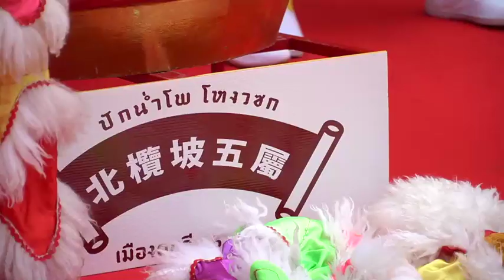ตรุษจีนกรุงไทยหอศิลป์เยาวราช 2563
ธนาคารกรุงไทยภาคภูมิใจที่ได้ร่วมสืบสานเทศกาลตรุษจีนเยาวราช 2563
และร่วมรับเสด็จสมเด็จพระกนิษฐาธิราชเจ้า กรมสมเด็จพระเทพรัตนราชสุดาฯ สยามบรมราชกุมารี ในวันที่ 25 ม.ค. 63 ผ่านมาพร้อมถวายการเชิดสิงโต 5 เชื้อชาติหน้าพระพักตร์เป็นครั้งแรก

ร่วมรับชมบรรยากาศงานเทศกาลตรุษจีนฉลองปีหนูทอง ที่ธนาคารกรุงไทย สาขาเยาวราช ได้ตกแต่งจัดซุ้มประดับสัญลักษณ์มงคลอย่างงดงาม แสดงถึงความเป็นน้ำหนึ่งใจเดียวกันของคนไทยเชื้อสายจีนในย่านเยาวราช